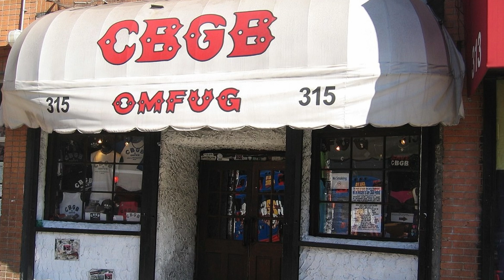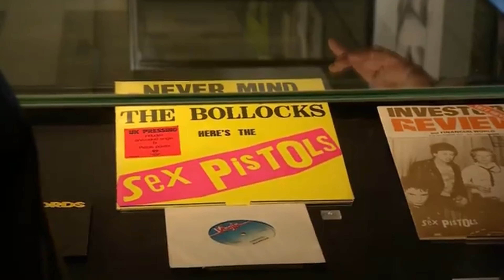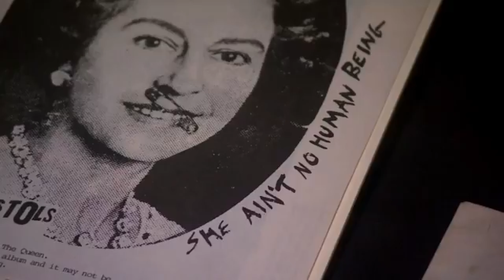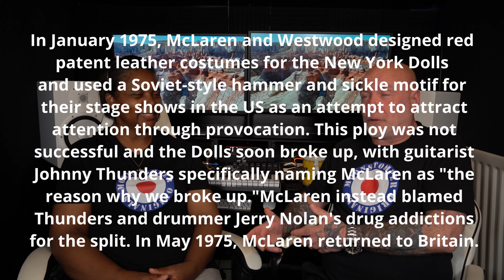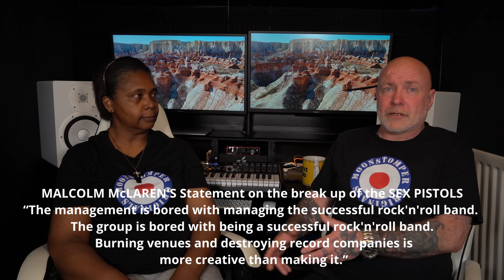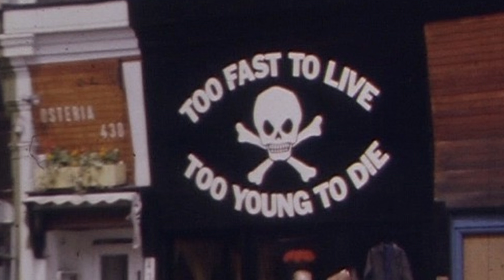THIS IS PUNK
This is Total ANARCHY, Mr & Mrs Moonstomper look at the Punk Genre and Sub-Culture (Counter-Culture).